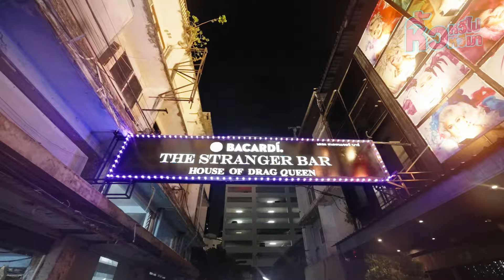🍌หิ้วหวี TEASER | วันเกิดกะทิยา งานนี้สีลมแตก !!!